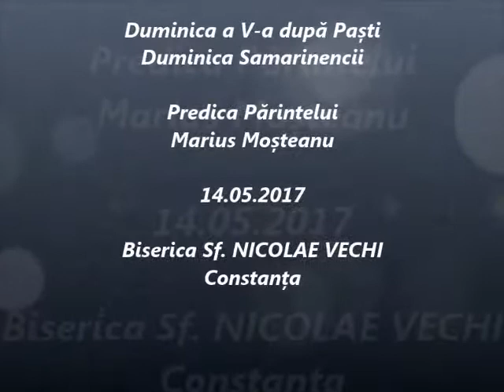Duminica Samarinencii - Predica Părintelui Marius Moşteanu - 14.05.2017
Duminica a V-a după Paști - Duminica Samarinencii - Predica Părintelui Marius Moşteanu de la Biserica Sf. Nicolae Vechi din Constanţa - 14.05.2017